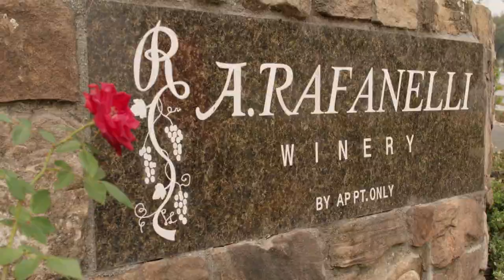Healdsburg Tastemaker - A. Rafanelli Winery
Since the early 1900’s, the A. Rafanelli family has been growing grapes & making wine.  Four generations later, they are still keeping with the tradition; growing premium grapes and producing world class wines…specializing in Zinfandel, Cabernet Sauvignon and Merlot.